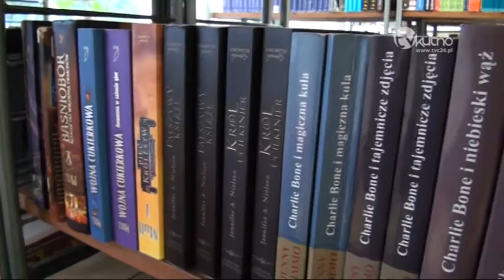Ogólnopolski Konkurs Literacki. Opowiadanie fantasy o Kutnie.